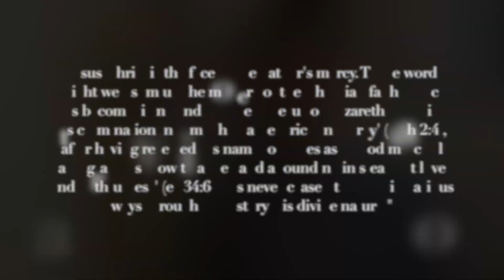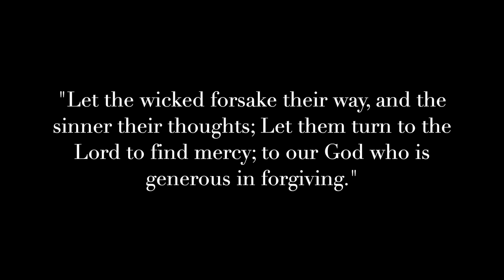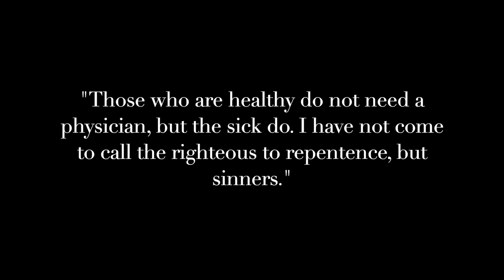Mercy and Conversion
Project Coordinator Brian Rhude reflects upon the mercy of God, the constant call to conversion that we hear of in the Gospels, and the words of St. Vincent Pallotti and Pope Francis.